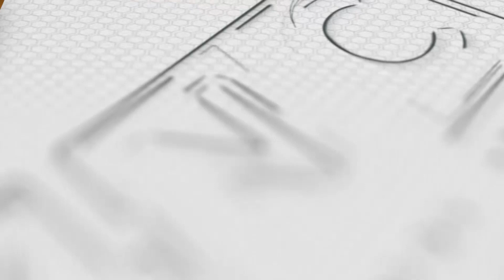“Worst Train Crash” sa India 275 ang Patay | Kidlat News Update (June 5, 2023 12NN)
Umaasa pa rin ang kaanak ng mga pasahero ng tren na makikitang buhay ang kanilang mahal sa buhay.  Kasunod ito ng malagim na banggaan ng  pampasaherong tren sa Balasore District sa Eastern State ng Odisha noong biyernes.  Inilagay sa 275 katao ang nasawi sa trahedya na itinuturing na “worst rail crash” sa nakalipas na dalawang dekada.Sa inisyal na imbestigasyon, nadiskaril ang Coromandel Express kaya tumalon ito ng kabilang riles kaya bumangga ito sa isang nakatigil  freight train bago sumalpok sa isa pang pampasaherong train. Nagpapatuloy ang clearing operation sa pinangyarihan ng sakuna habang patuloy ang paghahanap sa iba pang mga biktima.

Ngayon Na!